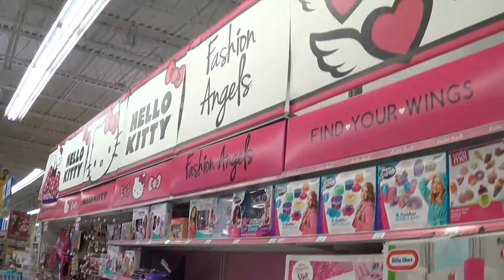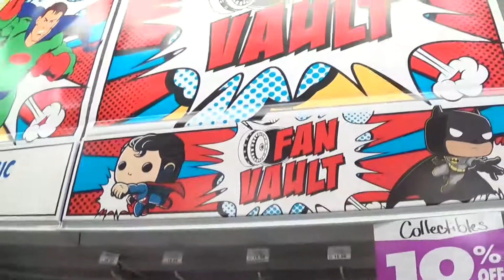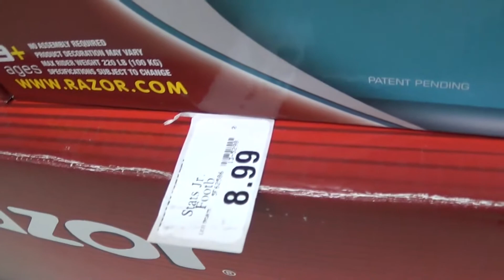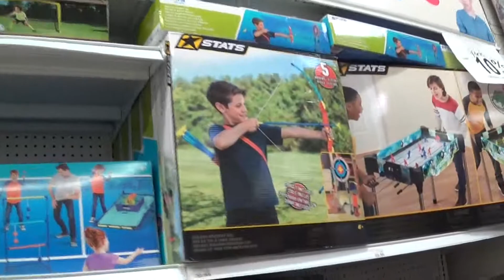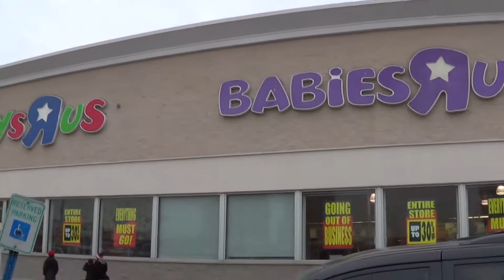Goodbye Toys R Us...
Today Wolfkeen decides to give a bit of a retrospective to one of the stores he grew up with as a kid.